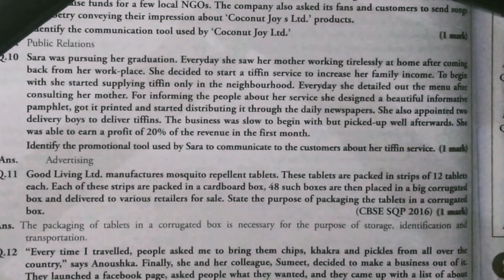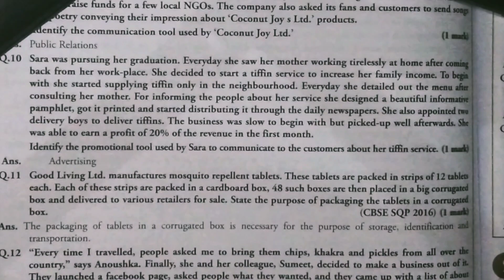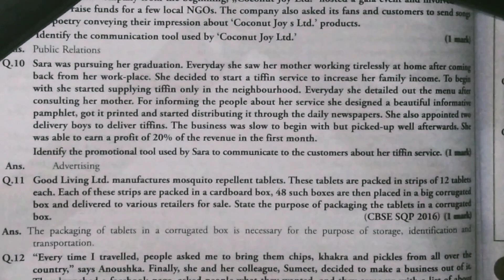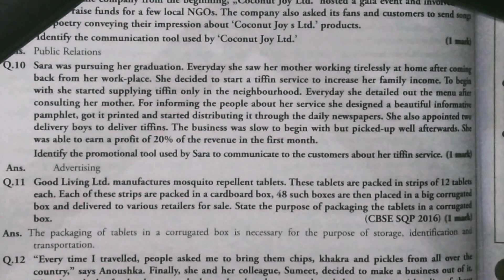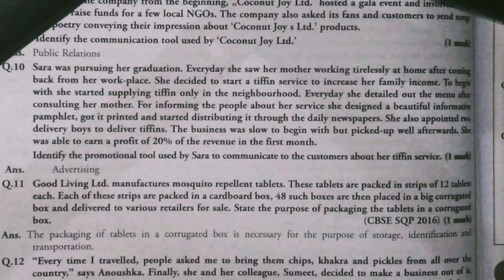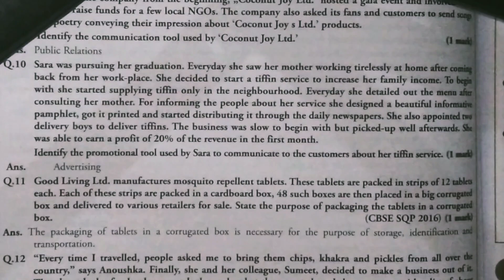case study 10,11 | Business studies ch 11| Marketing | class 12